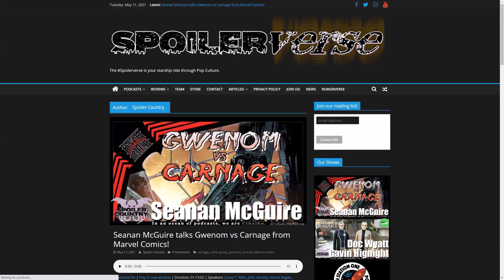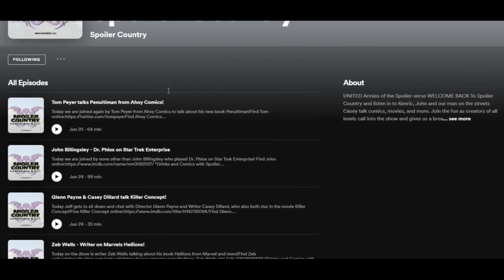Make Mine Marvel TV - Loki Episode 6 Review!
It's time for the finale of The Loki Show here on Make Mine Marvel TV presented by Spoiler Country! Tune in as the guys chat about how it ends, and whats coming next!

There's a lot cut out of this conversation that is available in full on the podcast audio version! Don't miss out!

Theme music by Ardus and Damn The Cow